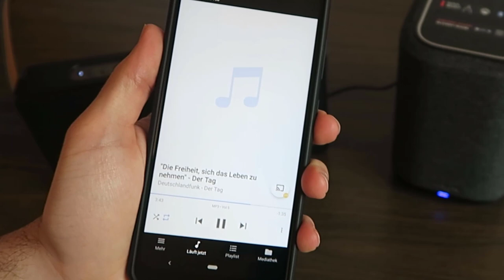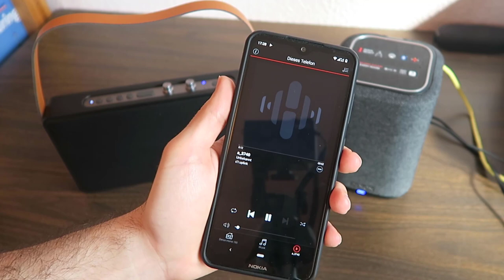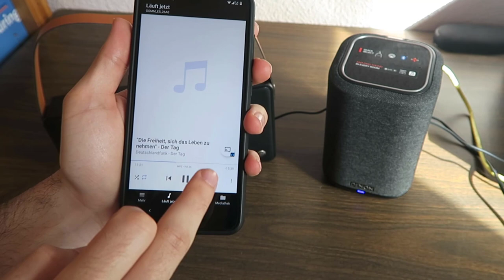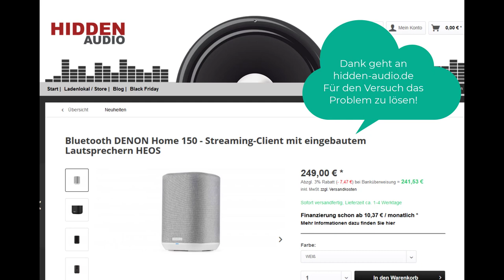Denon HEOS kann nicht spulen?! GGMM E5 Multi Room China Lautsprecher kann spulen! DLNA & UPNP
Der Kundenservice hat über DENON versucht (erfolglos) das Problem zu lösen.
WERBUNG GGMM E5
DENON Home 150
Mein "smarter" @Denon Lautsprecher kann wie das Yamaha MusicCast System nicht spulen! Hey Denon, ihr zwingt mir nur für die Favoriten Belegung der Testen auf dem Gerät einen Online Account auf aber dann im Heimnetz nicht spulen können?! Selbst wenn ich lokale Dateien vom Handy abspiele oder cifs/smb benutze: Spulen nicht möglich.
Für Hörbücher und Podcasts ungeeignet.
Quelle:
Das ist nur noch lächerlich. Das es über UPNP und DLNA anders geht zeigen folgende Beispiel:
GGMM E5 Multi Room Lautsprecher - kann Spulen
Kodi Media Center - kann Spulen
Volumio - kann Spulen
00:00 Multi Room DLNA
00:19 Denon Home 150 - Spulen?
02:03 GGMM E5 - Spulen!
03:12 Eure Erfahrung bitte!
03:38 Outro

Wireless Speaker